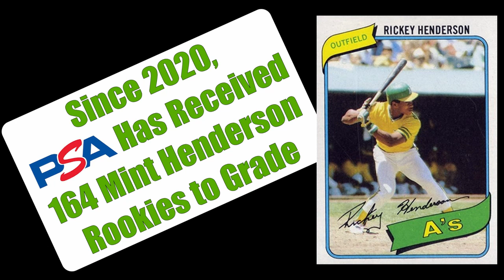PSA Keeps Pop Controlling the Rickey Henderson Rookie Card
Link to 2020 video showing in detail how PSA pop controls the Henderson rookie: